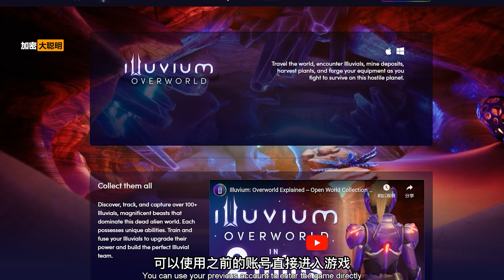illuvium overworld 5个新手必须知道的小技巧！超大开放世界抢先自由体验！illuvium overworld中文教程！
illuvium overworld 5个必须知道的小技巧！超大开放世界抢先自由体验！illuvium overworld中文教程！illuvium